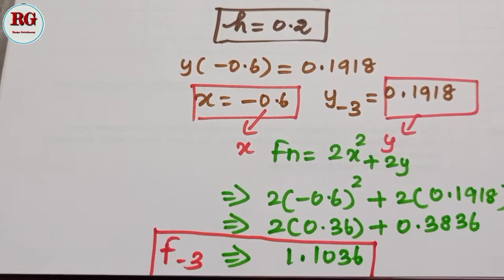Adam Bashforth method in Tamil || part 3